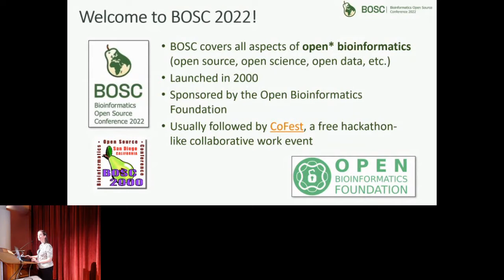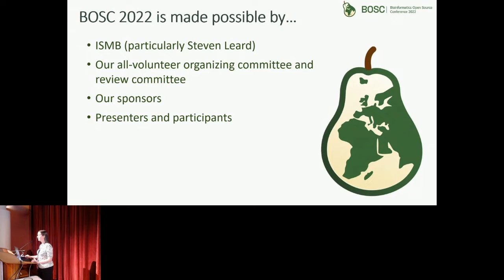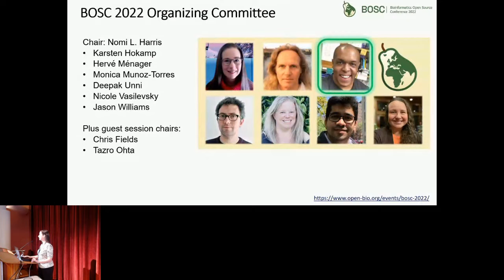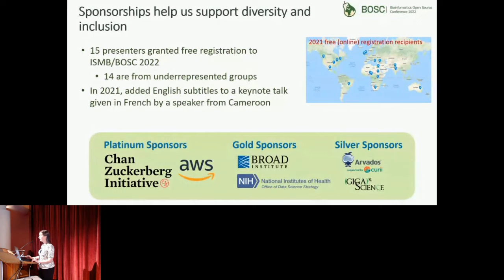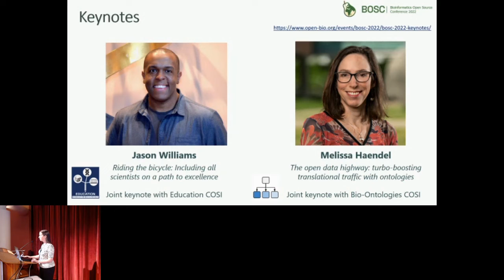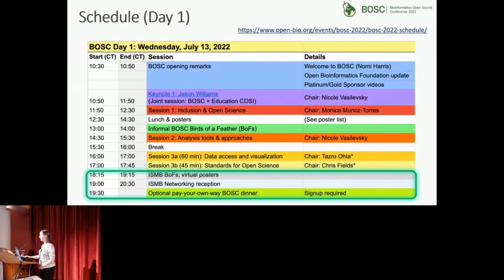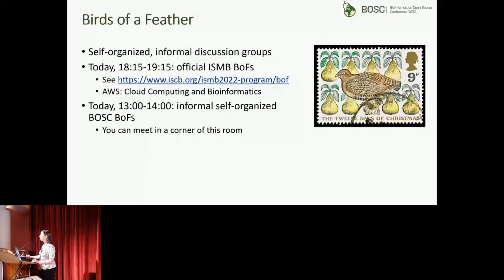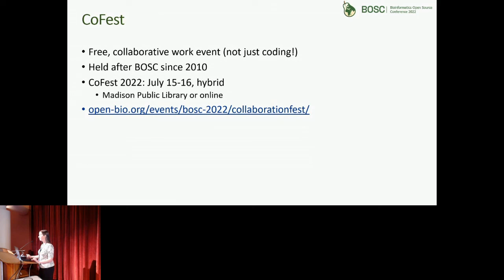BOSC2022 S0 Nomi Harris BOSC opening remarks live